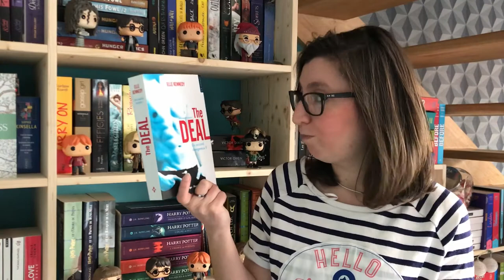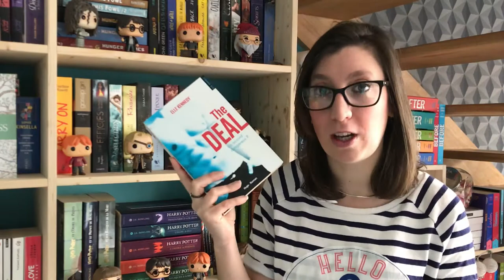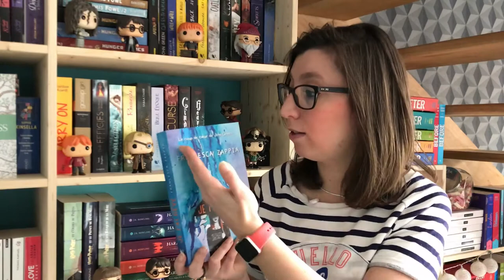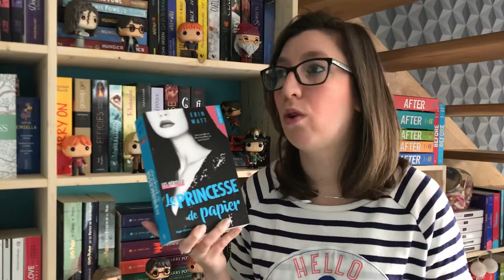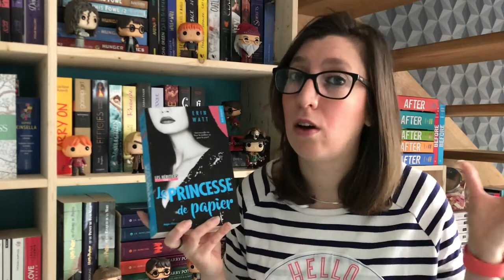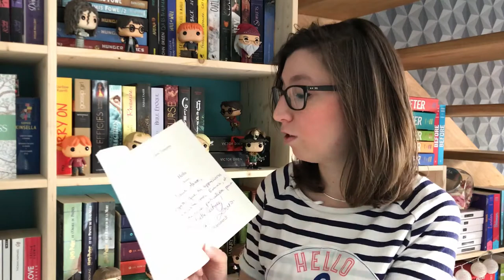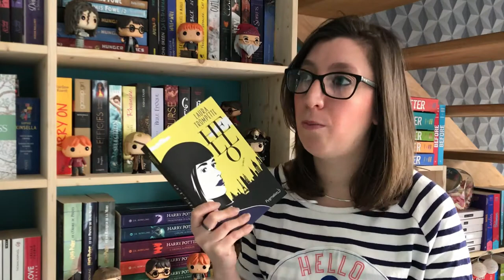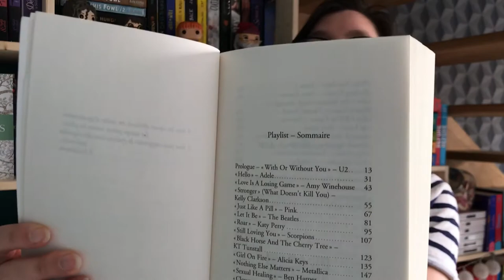UPDATE LECTURE | MARS 2018 : Abandons et excellentes lectures !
Livres cités :
- The deal - Elle Kennedy
- Je t'ai rêvé - Francesca Zappia
- La princesse de papier - Erin Watt
- Seducing Cinderella - Gina L Maxwell
- Hello - Laura Trompette